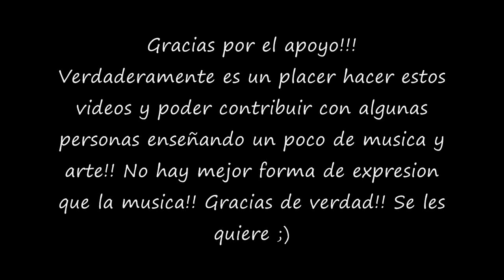Acordes Re y Sol y más ejercicios de rasgueo!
Aprendan los Acordes Re y Sol y mas ejercicios de rasgueo!! ya saben  que aqui estoy para ayudarlos cuando lo necesiten
Si quieren estar más en contacto conmigo pueden seguirme en twitter